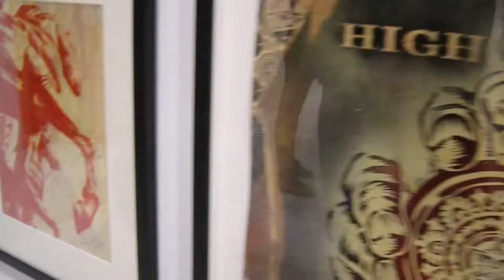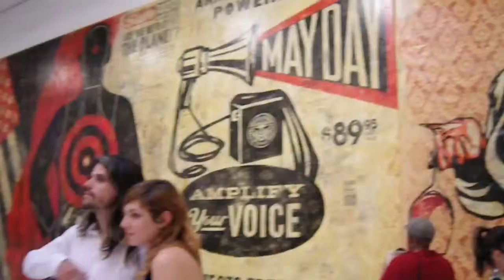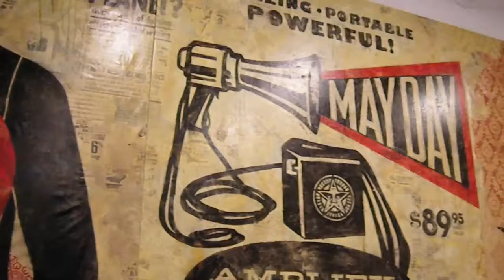Shepard Fairey May Day opening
Shepard Fairey May Day opening at Deitch Projects in NYC